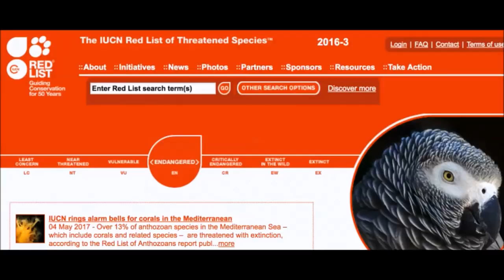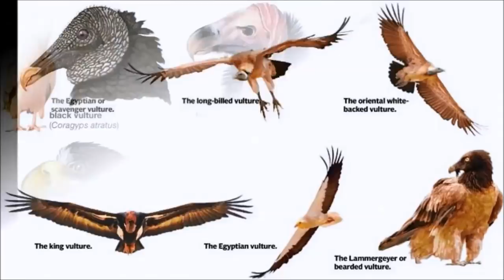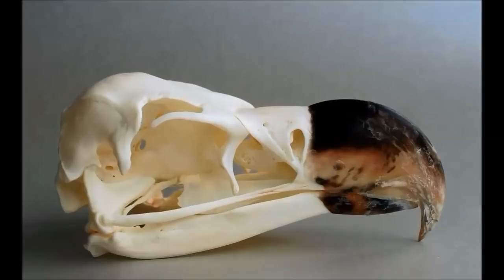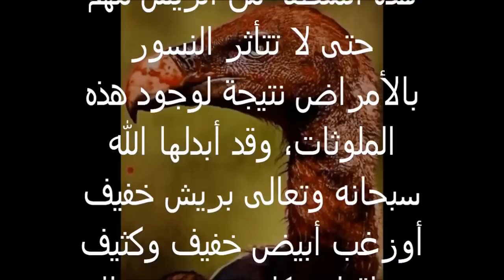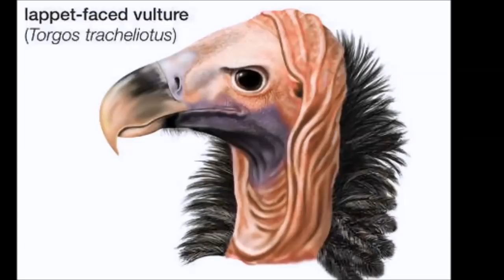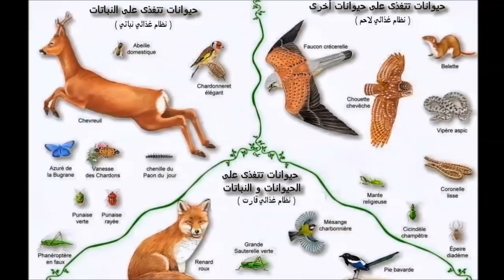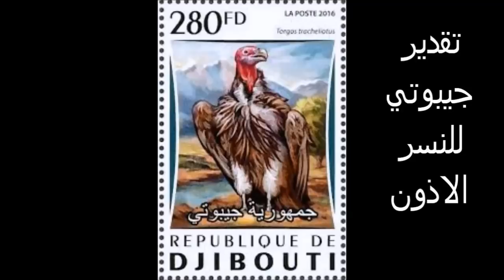اكبر واضخم النسور العربية نسر الاذون ابو شحمة لوبد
Torgos tracheliotos - Lappet-faced Vulture In the Arabian Peninsula desert  محدثكم عبيد العوني قمت في مناقشة احد اكبر المهتمين في النسور ربما عربيا او عالميا وهو عضو في كذا مجموعة عالمية للمحافظة على الحياة الفطرية  الصديق الاستاذ دكتور محمد يسلم شبراق وتم من خلال المناقشة التعرف اكثر على نسر الاذون الموجود في السعودية وبعض المناطق العربية وهو طير مستوطن ويتكاثر عندنا اشكر الدكتور على تعليما واطلعنا على هذا النوع النادر والمهدد في الانقراض ليس فقط عندنا بل في العالم اجمع بعد النجاحات التي حصدها الفعاليات التوعوية للنسور نشأت فكرة اليوم العالمي للتوعية بالنسور عن طريق برنامج الطيور الجوارح في جنوب أفريقيا وجمعية المحافظة على الباز البريطانية، حيث عملا معاً لتطوير هذا العمل ليصبح الأن من أهم الفعاليات التي تعقدها العديد من الجهات والمنظمات العالمية المهتمة بالمحافظة على الحياة الفطرية بالعالم سنوياً في معظم قارات العالم، والذي قرر له بأن يعقد سنوياً أول يوم سبت من شهر سبتمبر، ويوافق هذا العام الثاني من شهر سبتمبر 2017م.

وتتركز معظم الفعاليات خلال هذا اليوم لتقديم برامج توعوية للتعريف بأهمية النسور ولإبراز دور هذه الطيور في النظام البيئي وما تقدمه من خدمات مجانية للبشرية، والتعريف بما تواجهه النسور من مخاطر عديدة معظمها سواء بصورة مباشرة او غير مباشرة من تأثير الإنسان، مما أدي إلى تناقص أعدادها بشكل كبير وملفت للنظر حتى دخل بعض أنواع منها قائمة الأنواع المهددة بالإنقراض وانواع أخرى تعدت ذلك لتقترب من محطة مرحلة أخرى تعرف بدوامة الإنقراض ويندرج تحتها الأنواع التي يصعب إنقاذها. ومن خلال هذه المقالة أستعرض معكم أسباب تدهور أعداد النسور بالعالم والجهود العالمية التي بذلتها عدة جهات حول العالم سعيا وراء إنقاذ ما يمكن إنقاذه من نسور العالم القديم.